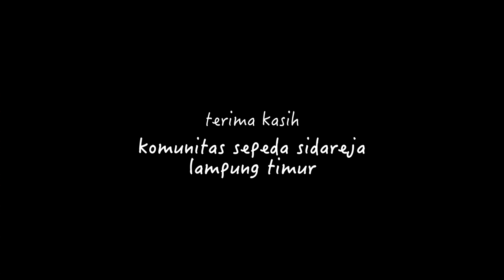FUNBIKE KE WAY KAMBAS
Kita pernah mendengar dongeng tiga orang buta yang ingin mengetahui rupa gajah dengan cara meraba sebagian dari tubuh gajah yang kemudian melahirkan pemahaman yang saling berbeda di antara ketiganya. Kami tak ingin seperti tiga orang buta dalam dongeng tersebut.

Sambil bersepeda ingatan pada dongeng tersebut mengemuka di dalam pikiran, mungkin karena nama Way Kambas sudah begitu identik dengan gajah, sekolah gajah, dan pusat rehabilitasi gajah yang tercetak di dalam batok kepala semua anak sekolah di Indonesia. Seolah tidak mungkin kita membicarakan Way Kambas tanpa menyinggung nama sang Gajah.

Tiada terasa, kelancaran perjalanan sejak dari Bekasi ke Priok, Pelabuhan Panjang, Jalur PJR, Ir. Sutami, Sidareja, Sribawono, Way Jepara, Tridatu, membuat kami sedikit melupakan keringat yang terus bercucuran, letih yang timbul tenggelam, dan akhirnya Way Kambas pun menjelang. Dari gerbang hijau kami terus menusuk ke dalam mencari keteduhan untuk sekadar menyeduh kopi yang agak kentelan hehehe.

Hal utama yang harus diperhatikan dalam funbike adalah suasana fun yang terbangun sepanjang kita duduk di atas sadel dan kondisi bike yang harus kita pastikan selalu "baik-baik". Terima kasih untuk semua yang telah mendukung baik langsung maupun taklangsung. salam: kring-kring.